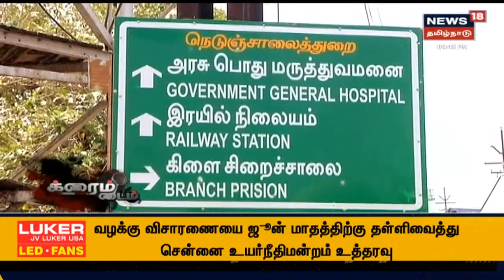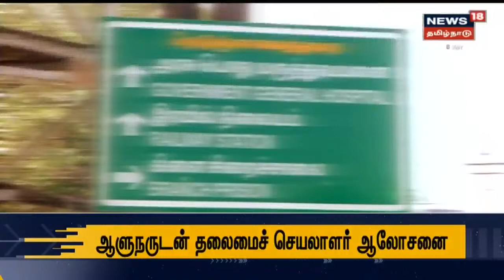Crime Time | இன்றைய க்ரைம் டைம் - News18 Tamil Nadu | Wed Apr 28 2021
க்ரைம் டைம் | தமிழகத்தில் அரங்கேறிய குற்ற சம்பவங்களை அலசி ஆராயும் சிறப்பு செய்தி தொகுப்பு க்ரைம் டைம். செய்திகளை துல்லியமாகவும் துரிதமாகவும் வழங்கும் தமிழகத்தின் முதன்மை செய்தி தொலைக்காட்சி உங்கள் நியூஸ் 18 தமிழ்நாடு.